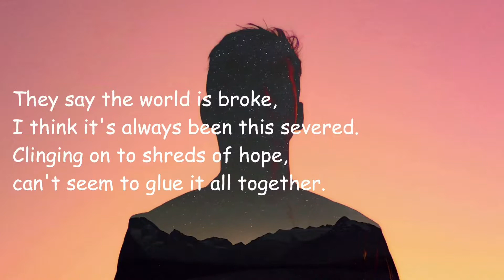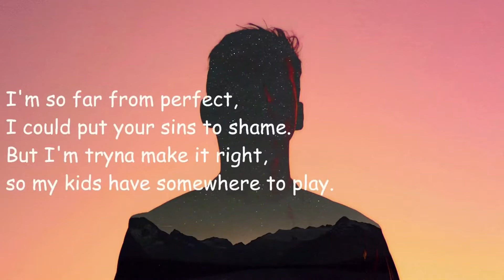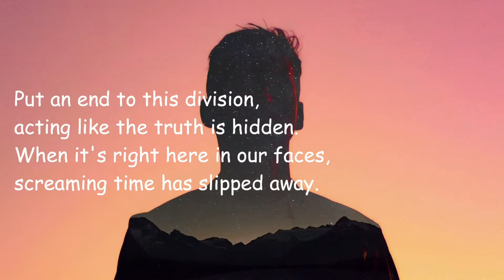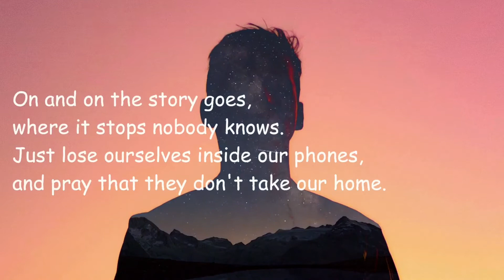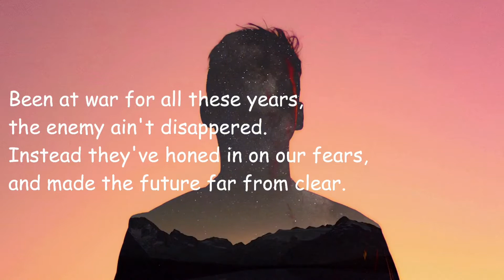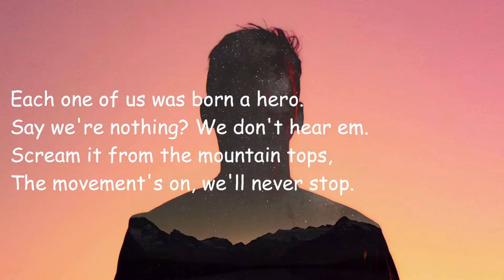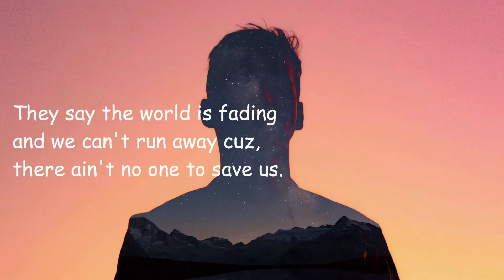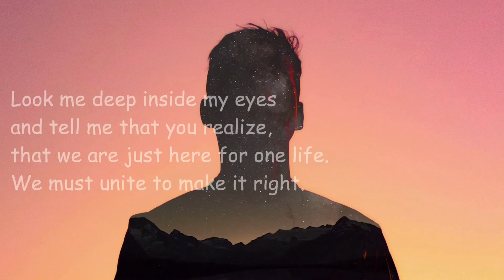Save Us (Official Lyric Video)